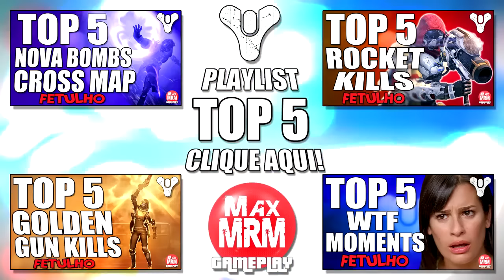Destiny - TOP 5 JOGADAS NA FISSURA ( Fique Tetudo! ) [ Rift Plays ]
Fala galera!
Vídeo com mais um Top 5 e desta vez com um top 5 de Jogadas no Modo FISSURA.

♫ XIBLADA NO BUMBUM ♫

♫ DESTINY NÃO BUGA ♫

Envie um vídeo no qual você tenha conseguido um LOOT bem bacana, uma sequência de KILLs que você tenha feito no Crisol, Osiris, Bandeira de Ferro ou algum bug que tenha visto durante o jogo, qualquer coisa bacana que você envie pode ser selecionada para ser narrada pelo Fetulho e aparecer no Canal.

► O vídeo tem que ter uma qualidade de imagem aceitável de preferência 480p em diante.

► Junto ao vídeo envie o seu nome, Nick name ou qualquer outro nome que você queira que apareça, se quiser pode também enviar o link para sua rede social ou Canal no youtube.

► (OPCIONAL) Pode enviar uma foto sua também.

► Preferencialmente enviar o vídeo para o e-mail, mas também serão aceitos links diretamente para o youtube na pag do facebook e twitter abaixo:

Obrigado pelo suporte galera, vocês são demais!

Valeu aí galera, Fetulho e eu agradecemos por enviarem os seus VÍDEOS! =D